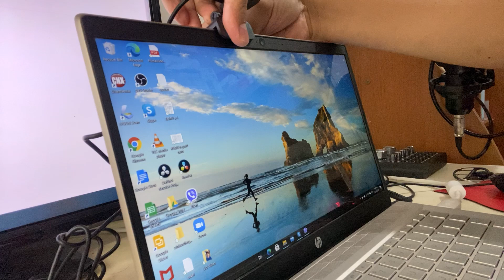1080p Webcam from online shop. Is it worth it? (2020: First video edit using Davinci Resolve)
In this video, we take a look at an affordable 1080p webcam. It may not have the best of quality but it is a good option for a second webcam especially when you are into online teaching or presenting a product online.

Did this video using the following:
Camera: Iphone 11
Video App: ProMovie
Mic: Poly PLDT V3200 Series, Boya BY-MM1 for PC audio
Video Editor: Davinci Resolve 16

Product:
HXSJ S3 5MP Webcam capable of providing 1080p videos at 30fps (PHP1,166.00 Lazada)

This is my first time to edit a video using Davinci Resolve 16. It is a free video editing software that is full of features. It though requires high system resources. For a 6 minute video, rendering alone used up almost 100% of my CPU and 60% of memory. While editing a 1080p video with 24fps, it is eating up around 80%-908% of memory and at time used up all the memory of my external graphics card when I tried to use a 3D text. Overall, it was a good experience by I would eventually need to upgrade of build a PC for video editing.

Apology also for some shaky parts of the video because because I can't seem to make my ProMovie work to enable stabilization. And on the audio of some parts if this video when I used my BOYA microphone connected to a souncard then connected to the PC. Those are some things I still need to improve.